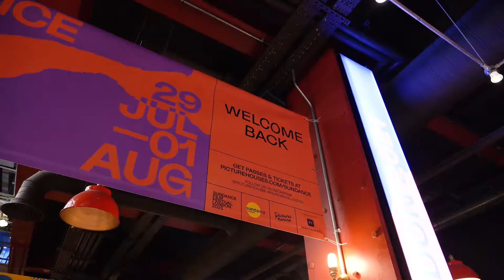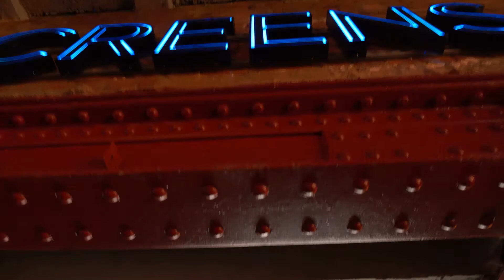SUNDANCELONDON | Day 2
From first time filmmakers, Prano Bailey-Bond (Censor), to a master class from Dir. Phyllida Lloyd (The Iron Lady, Herself), SUNDANCELONDON continues the celebration...
2 days left!